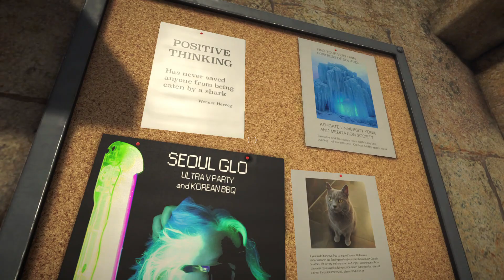Old Gods Rising Gameplay (PC Game)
Old Gods Rising Gameplay